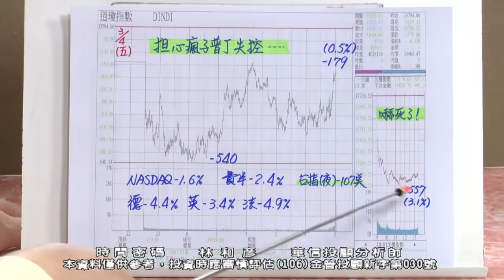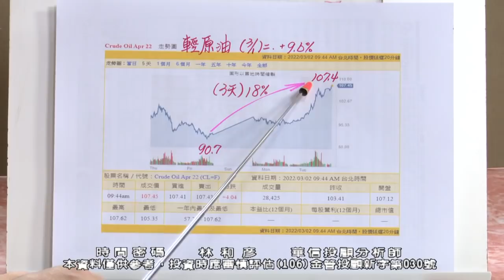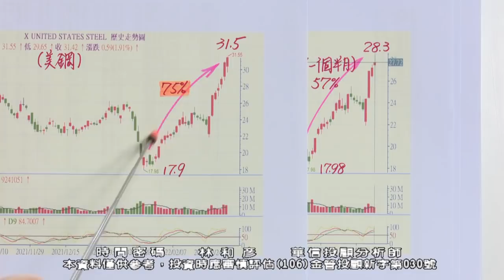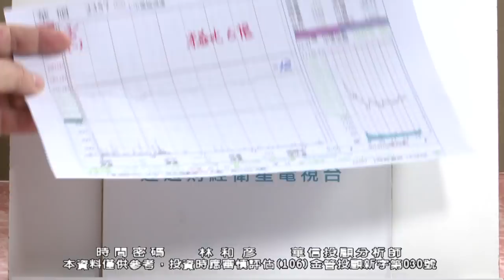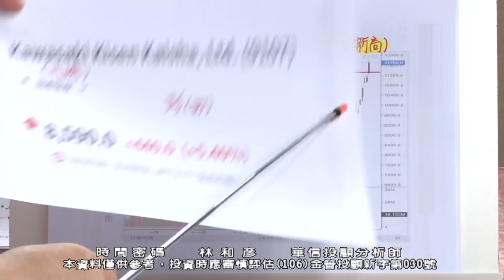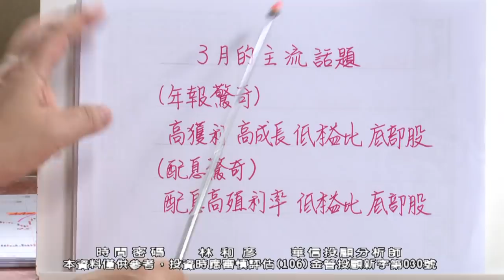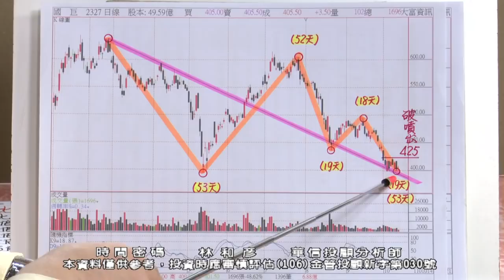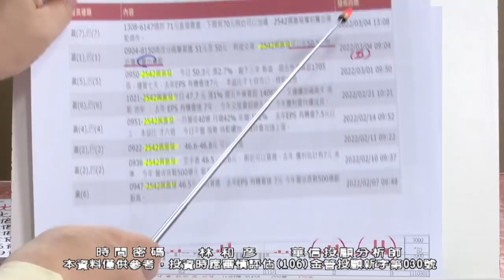20220307 1900 林和彥 時間密碼